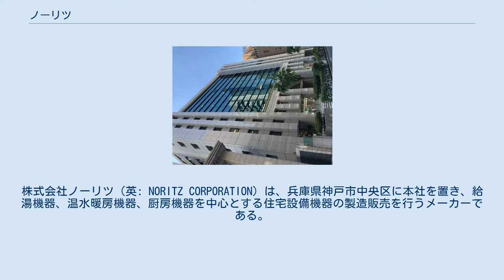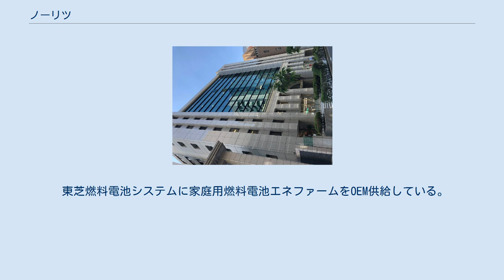ノーリツ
株式会社ノーリツ（英: NORITZ CORPORATION）は、兵庫県神戸市中央区に本社を置き、給湯機器、温水暖房機器、厨房機器を中心とする住宅設備機器の製造販売を行うメーカーである。
給湯器の国内シェア第2位。
キャッチフレーズは「新しい幸せを、わかすこと。」。
 創業者太田敏郎の海軍兵学校時代の厳しい訓練後の入浴で心を癒した経験から「お風呂は人を幸せにする」という理念を掲げ、日本のお風呂文化を広めると共に人々の生活水準の向上を目指して能率風呂工業株式会社（現ノーリツ）を創業。
 現在に至るまでその志は受け継がれ、現在はグループのミッションに「新しい幸せを、わかすこと。」を掲げている。
 持株会社 製造・販売 その他 *1:連結子会社 *2:特定子会社 『人形の夢と目覚め』の第2部「夢を見ているところ」のメロディを流して湯はりの完了を知らせる機能を搭載した給湯器リモコンを1997年以降発売し、2016年末までの累計売上台数は1,300万台超となる。
「聞き飽きないよう、流行りすたりのないクラシック音楽に絞り、お客さまにこれからおふろに入る高揚感と幸福感を感じて欲しいという想いを重ね」選定したという。
 ガス給湯器や灯油ボイラー（石油給湯器）などの機器は業務提携しているTOTOに関してはアフターケアーを含め全面的に移譲したが日立ハウステック（現・ハウステック）に関しては給湯器並びにガラストップビルトインコンロの供給のみとなった。
 グループ企業のハーマンなどにもOME供給を行っているが、逆にハーマンからガスコンロをOEM供給されている。
 ナスラックにシステムバスルームをOEM供給している。
しかし、システムバスを含む住宅システム事業からの撤退により、同社へのシステムバスルーム製品OEM供給は終了した。
 東芝燃料電池システムに家庭用燃料電池エネファームをOEM供給している。